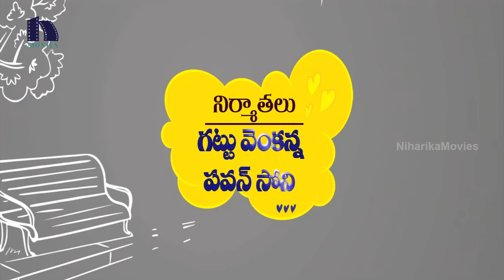Chinni Chinni Aasalu Nalo Regene Movie Theatrical Trailer || Pavan, Sonia Deepti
Watch Chinni Chinni Aasalu Nalo Regene Movie Theatrical Trailer.